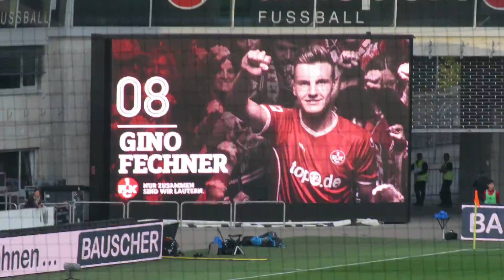[29.09.17 - Teil 6/12] 1.FC KAISERSLAUTERN - SpVgg Greuther Fürth